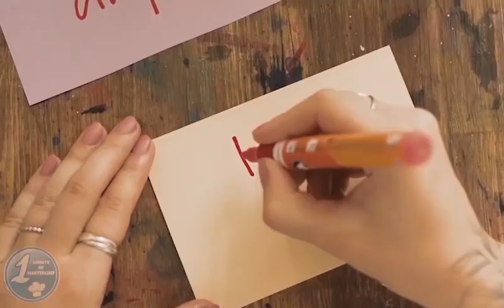This is like Reynold's NOI Dessert! | MasterChef Australia Season 15 Ep. 32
MasterChef Australia Season 15 Episode 32 is Pressure Test: Nelly Robinson's Mr McGregor Garden. Nelly Robinson was first time in MasterChef kitchen as a guest judge. He presented his dessert Mister McGregor Garden to Malissa, Ralph and Rhiannon.